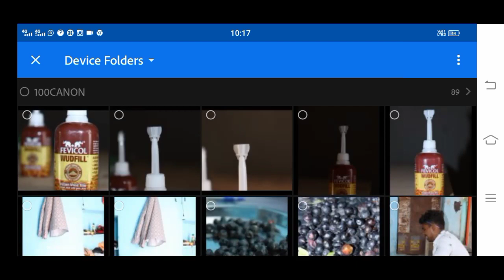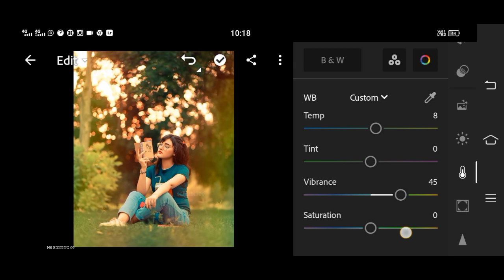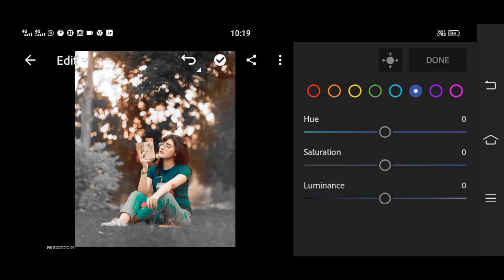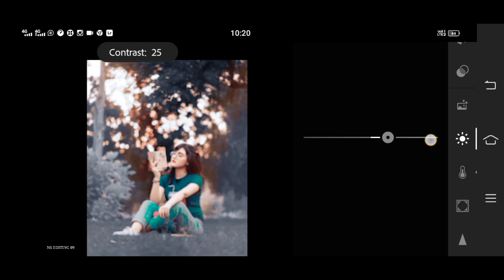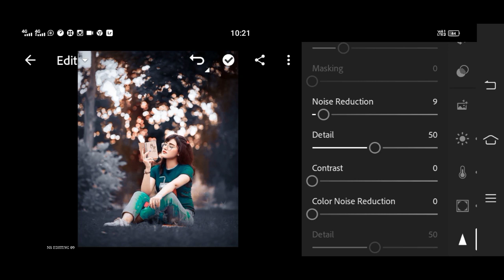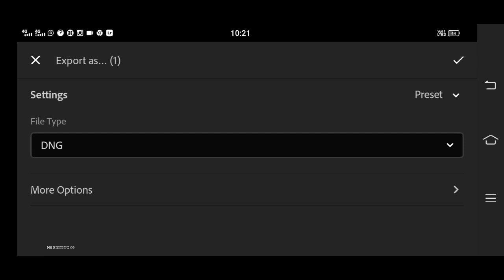Dark silver and bronze tone lightroom photo editing tutorials / Lightroom Photo Editing video